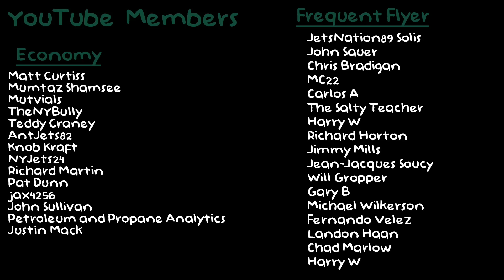NY Jets Try-Out PRO BOWL LT Duane Brown!!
Do you want to sign Duane Brown??
⭐ Newest YT Member!  -    David_Scottish - Economy!